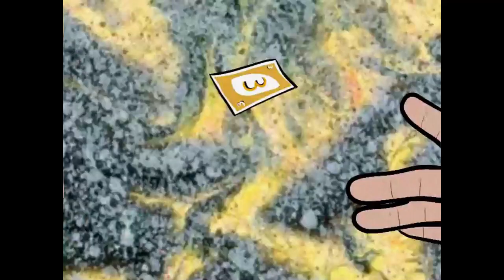Uno DX 5 Player 1 Round Game